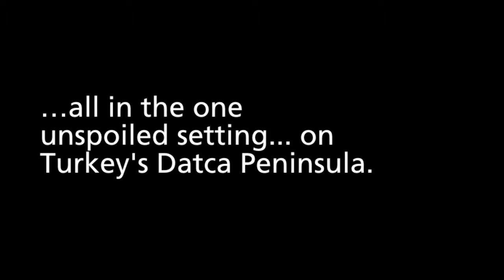D-Hotel Maris Hotel Trailer